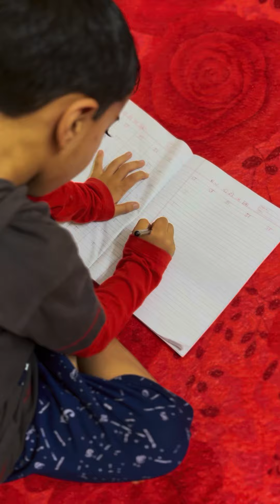Duggu ko mummy ne sikhaya sabak 😳😳 lessonablestory ~@Timetofun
In this video Duggu uses mobile too much and mummy teaches him a lesson.